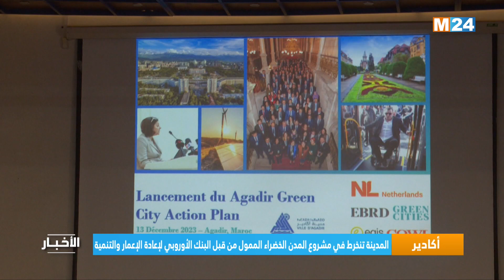أكادير تنخرط في مشروع المدن الخضراء الممول من قبل البنك الأوروبي لإعادة الإعمار والتنمية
أعطت جماعة أكادير مؤخرا، الإنطلاقة الرسمية لإعداد برنامج عملها في إطار مشروع المدن الخضراء الذي يموله البنك الأوروبي لإعادة الإعمار والتنمية.

لمتابعتنا

لتحميل التطبيق